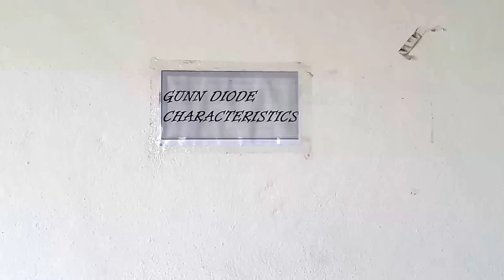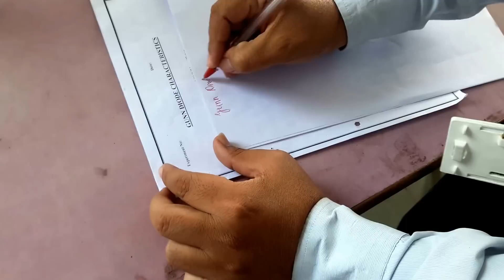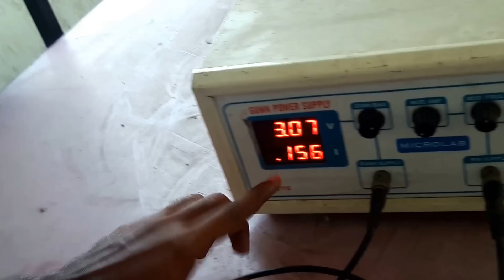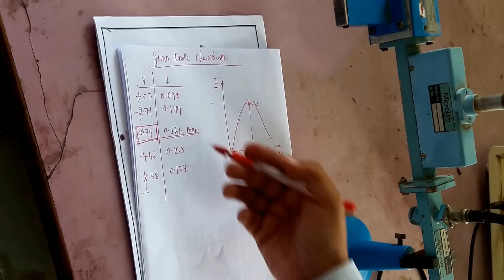Gunn Diode Characteristics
MWE Lab EXP No 2 Gunn Diode Characteristics you can even download the "anmol classes" app from the google play store. Please rate the video from 1 to 5 scale.